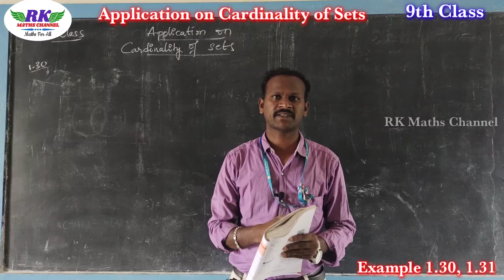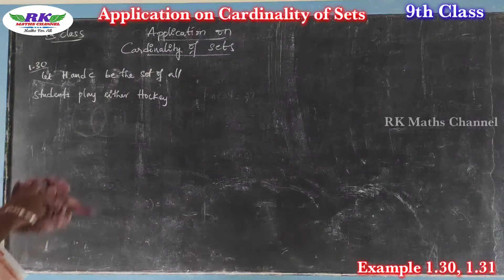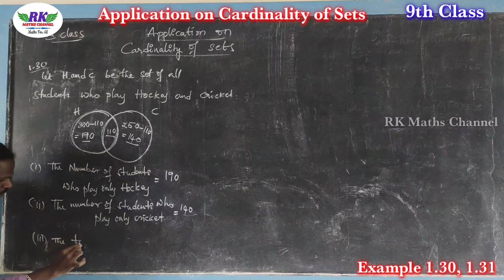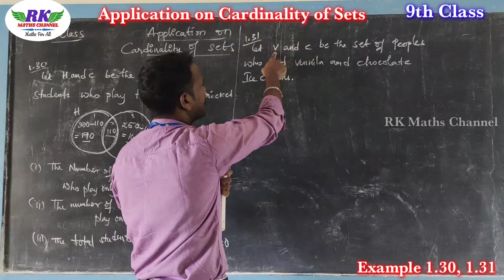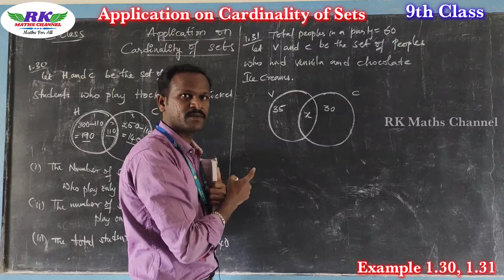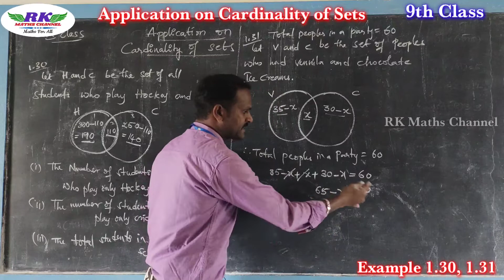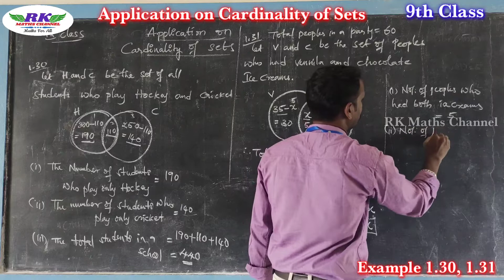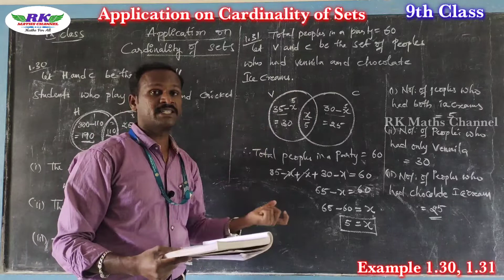9th Maths|Set Language|Application on Cardinality of Sets|Example 1.30 & 1.31|in tamil